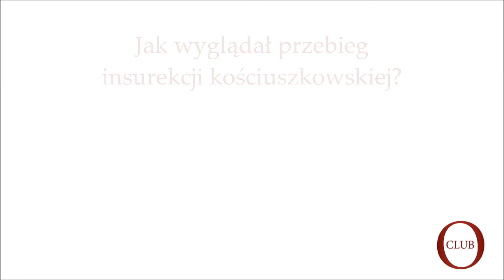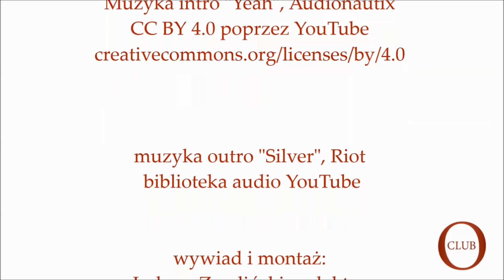Gość OtokoClub Michał Bąk o początkach insurekcji kościuszkowskiej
Cały wywiad z Michałem Bąkiem z Instytutu Historycznego UW o insurekcji kościuszkowskiej

W jakich okolicznościach wybuchła w 1794 r. insurekcja kościuszkowska? Kim byli ludzie, którzy za nią odpowiadali? Jak potoczyła się słynna bitwa pod Racławicami?

Według Gościa OtokoClub konspiracja odpowiedzialna za powstanie nie była jednorodna. Bardziej zachowawcza frakcja „prawicowa” składała się głównie z osób związanych z królem Stanisławem Augustem, ale często nie do końca już go popierających. Insurekcyjną „lewicę”, coraz silniej kształtującą się w czasie powstania, stanowili zaś ludzie kojarzeni z Kuźnicą Kołłątajowską. Sam Hugo Kołłątaj ze względu na okoliczności polityczne starał się przy tym zachowywać pozycję centralną, podobnie jak Tadeusz Kościuszko, który usiłował być figurą centrum, łączącą obydwie frakcje. Najbardziej skrajne żywioły zaistniały na Litwie, gdzie wpływy Kościuszki i Kołłątaja pozostawały najmniejsze, a insurekcja wileńska pod wodzą Jakuba Jasińskiego niemalże w stu procentach kopiowała wzorce rewolucyjnej Francji.